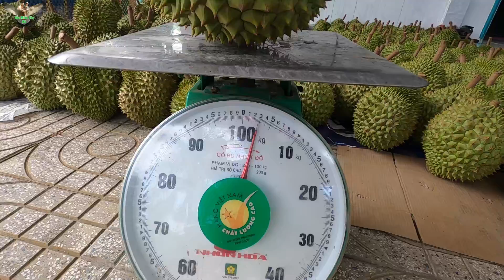Ghé vựa sầu riêng Ri 6 sỉ và lẻ của chị Xuyên tại Thiện Trí Cái Bè TG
Ghé vựa sầu riêng Ri 6 sỉ và lẻ của chị Xuyên tại Thiện Trí Cái Bè Tiền Giang